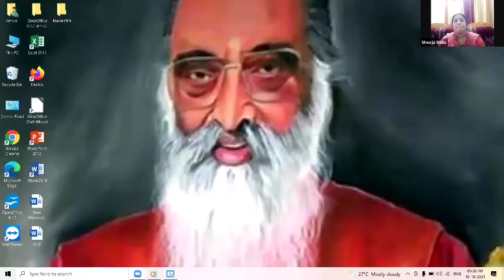Navaratri - Day 4 (10/10/2021) Chinmaya Vidyalaya, Kollam.